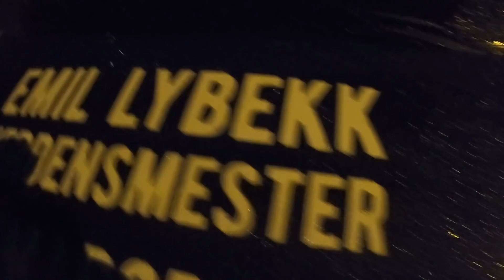Wall Flipp | Veien til VM² 3 | Rush Trampolinepark Oslo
Wall Flipp i dobbelt betydning.
Dro med Emil og Rudi til Rush Trampolinepark i Oslo, for og tørrtrene litt dødsing. Emil tøyer strikken og kunne fått oss kastet ut.

Musikk:
Dj Quads - Always